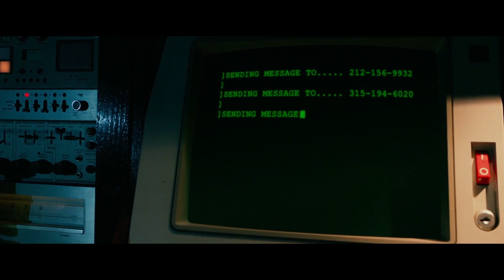John Wick in 5 Minutes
John Wick in 5 minutes - get a refresher on John Wick's first two chapters before you see Chapter 3.